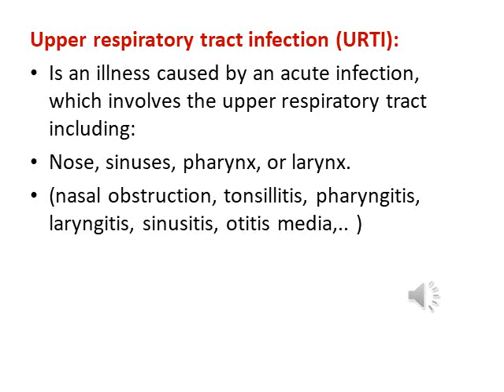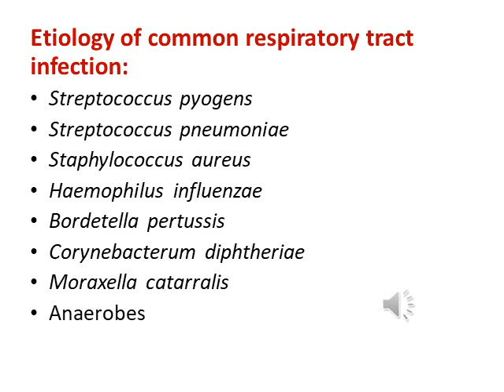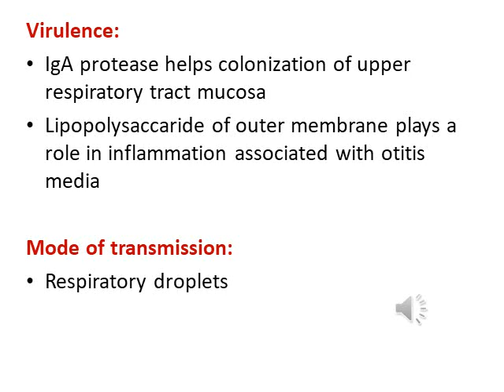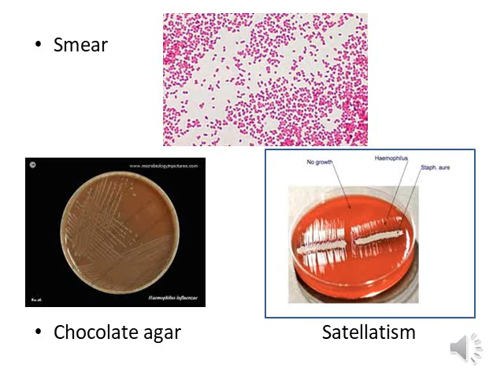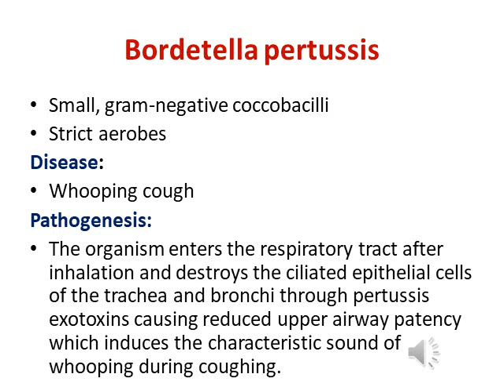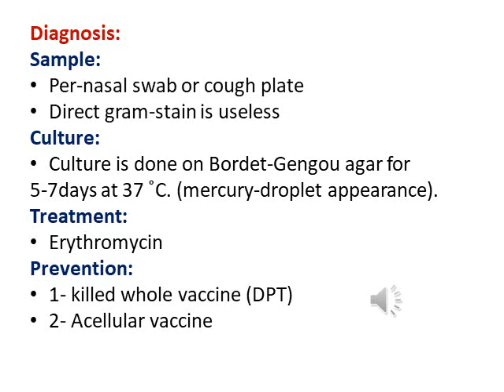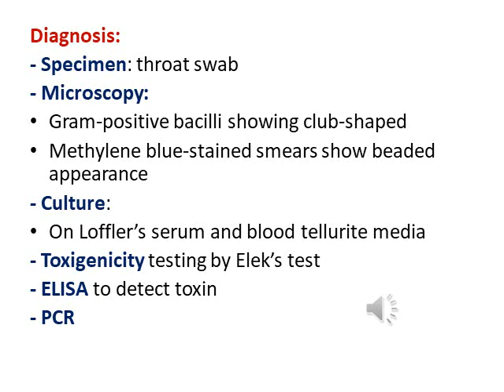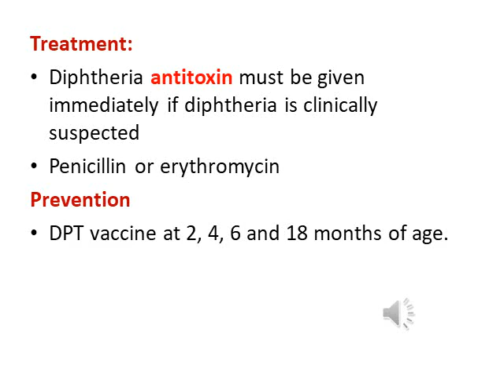Bacteria causing upper respiratory tract infection - Microbiology (1) | Respiraroty System